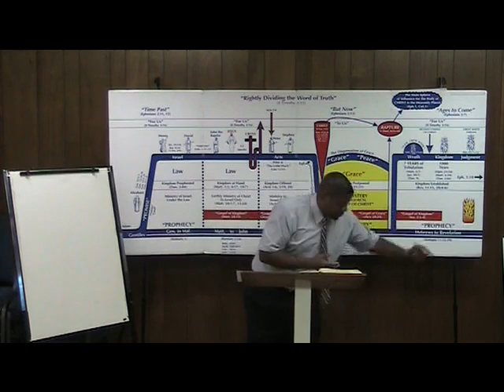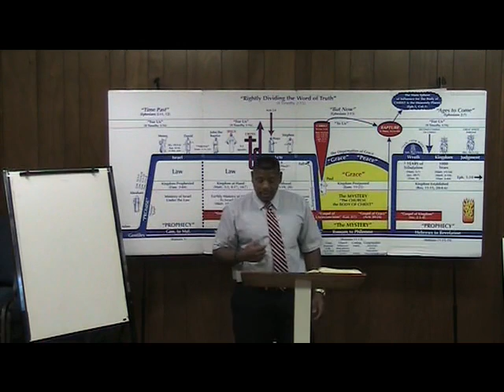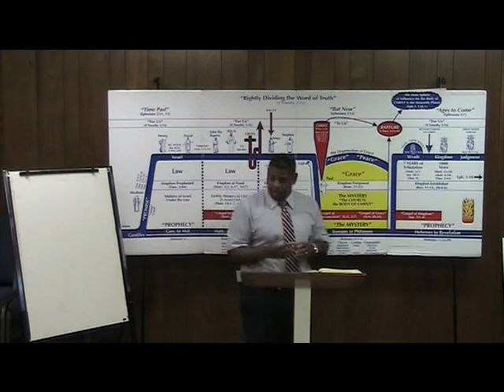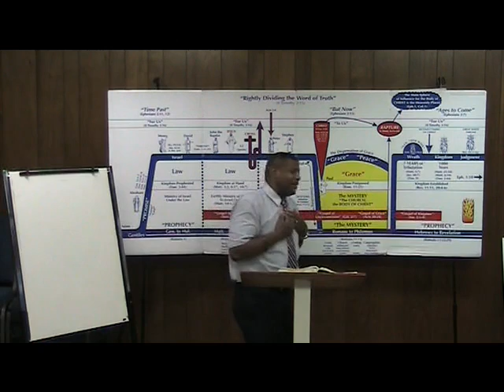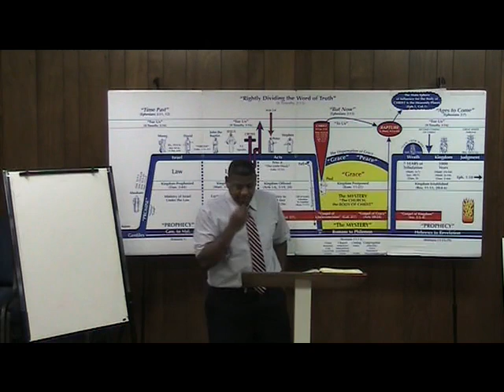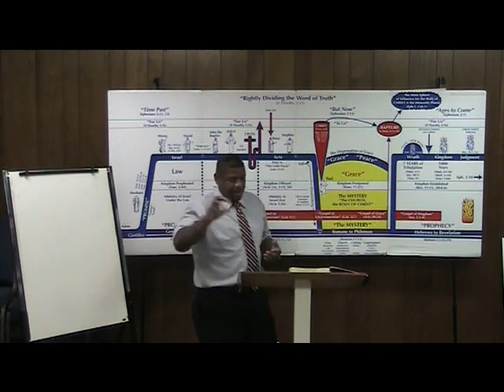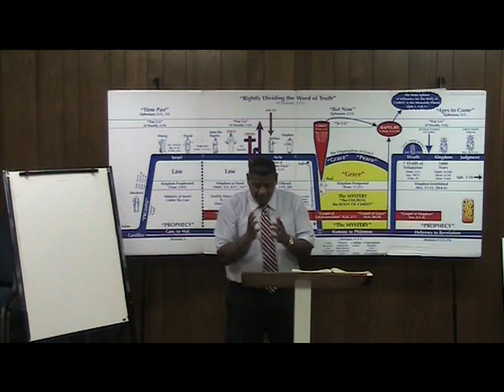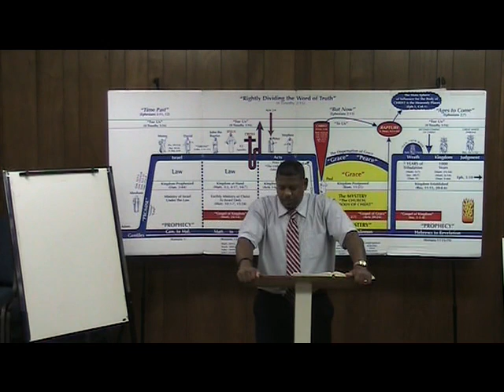60) Ephesians (6:4) "Grace in the home: Parents & Children" Ron Knight Part 2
Pastor Ron Knight teaches verse by verse through the book of Ephesians at Northern California Grace Fellowship!